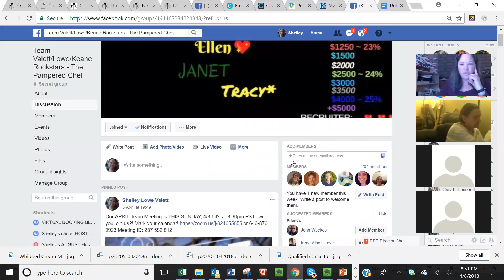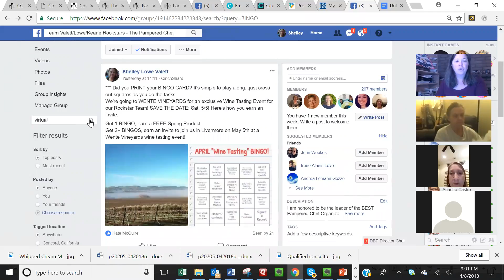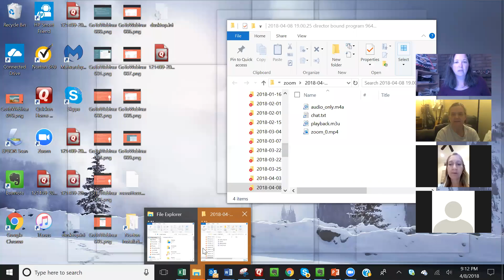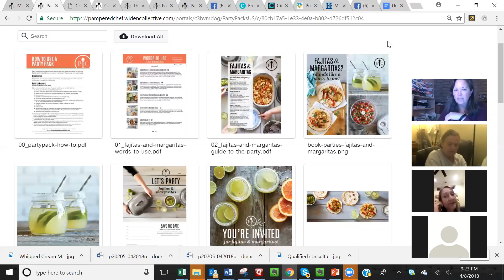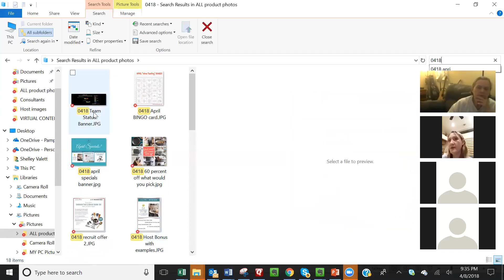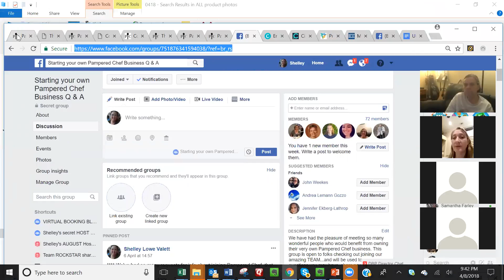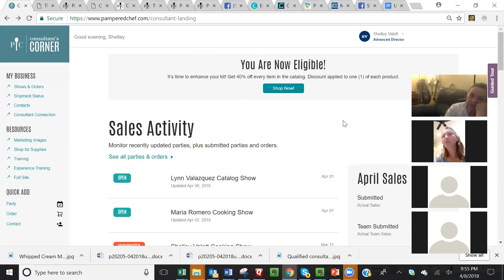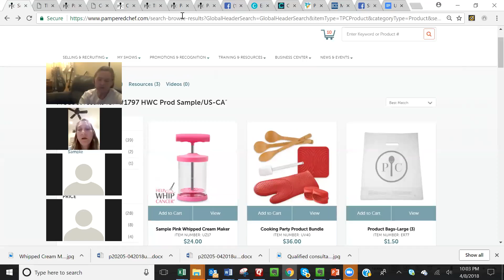Team ROCKSTAR April Team Time - 4/8/18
How to share April specials, party-packs, how to access them, April BINGO, Wente Vineyards team wine-tasting, Kit Enhancement Month and more!